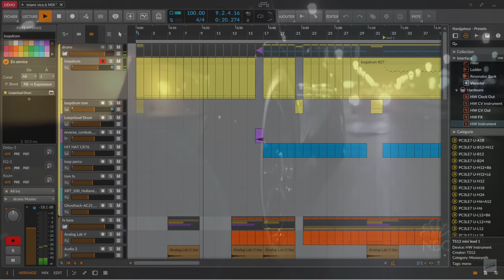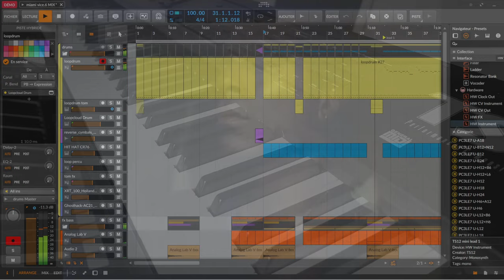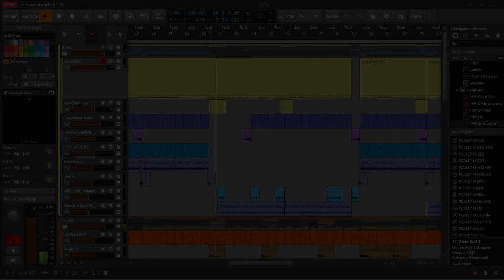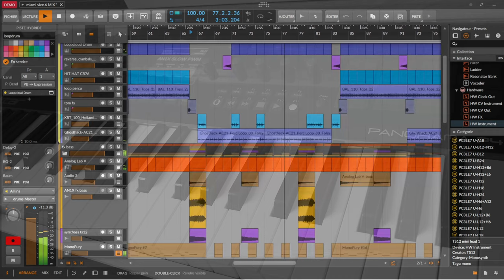Miami vice Jan Hammer Croquett's Theme remix by Darksynth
"Crockett's Theme"
Written by Jan hammer
Reprise du titre Crockett's Theme de Jan Hammer de Miami Vice
Avec synthétiseur Yamaha AN1X  ENSONIQ TS12 Kurzweil pc3le7.
Daw utilisé : Bitwig
Synthétiseur: Yamaha An1x
Kurzweil pc3le7
Ensoniq Ts12
Vst: analoglab